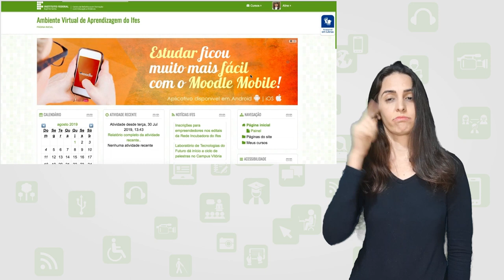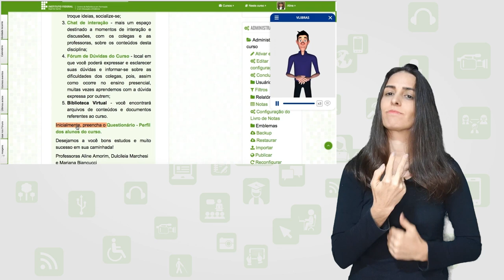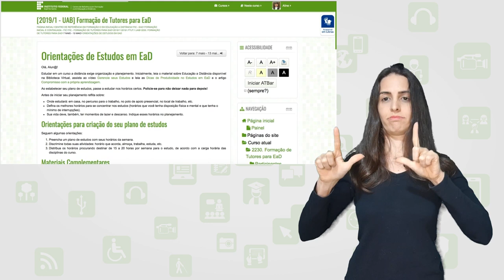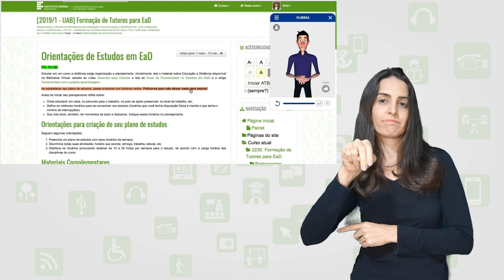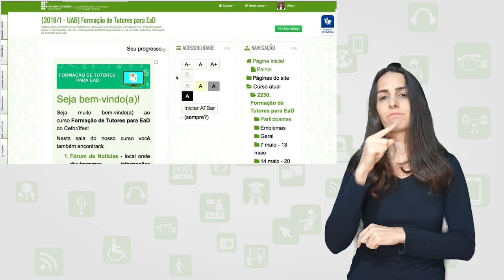Recursos Acessibilidade no Ava do Cefor (Moodle) - Ifes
Curso: Pós-Graduação Aperfeiçoamento em Educação Especial Inclusiva
Disciplina: Educação a Distância e Ambiente Virtual de Aprendizagem
Professora: Dulcileia Marchese
Semana: 1